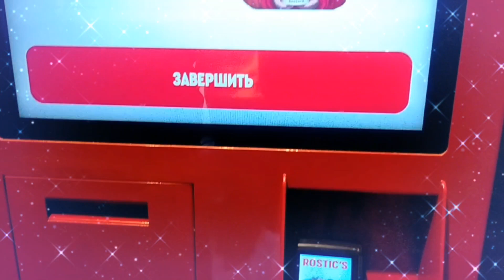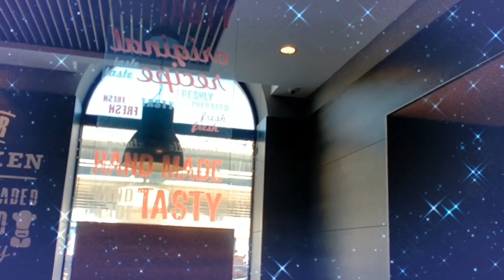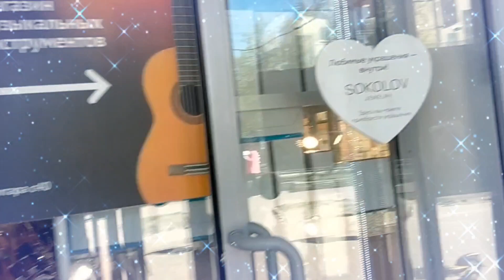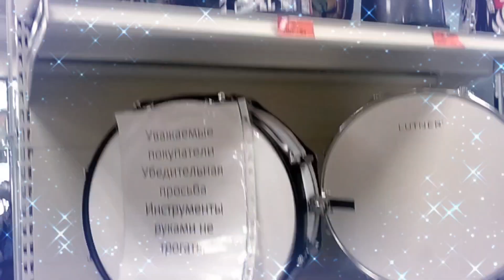"РОСТИКС или KFC?" или/"ТОПОГРАФИЧЕСКИЙ КРЕТИНИЗМ"